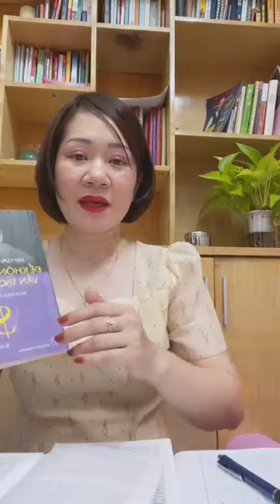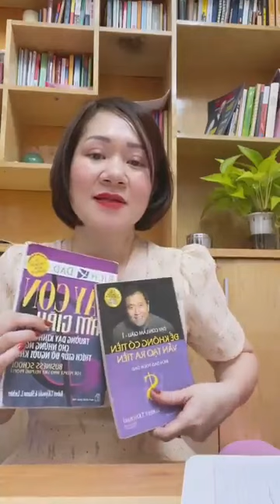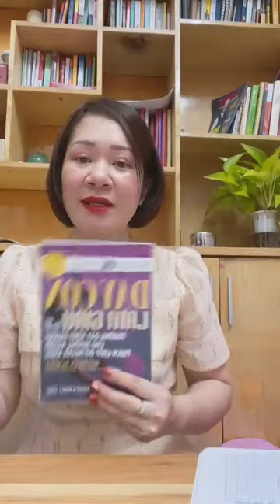SKYWAY MMO | TRÍCH 10% THU NHẬP ĐỂ ĐẦU TƯ ĐÓ LÀ CƠ HỘI THAY ĐỔI TÀI CHÍNH TRONG TƯƠNG LAI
Skyway mmo | Trích 10% thu nhập để đầu tư đó là cơ hội thay đổi tài chính trong tương lai👉 Zalo/Điện thoại hỗ trợ đầu tư: 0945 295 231

Tập hợp mọi thông tin quan trọng nhất về dự án SkyWay:
2. Thông tin về Đất sinh thái (Eco Land)
3. Thông tin về Đất không gian (Space Land)
4. Vùng đất thông tin (Info Land)
5. Thông tin Đất 1 (Land 1)
6. Thông tin Đất 2 (Land 2)
7. Thông tin Đất 3 (Land 3)